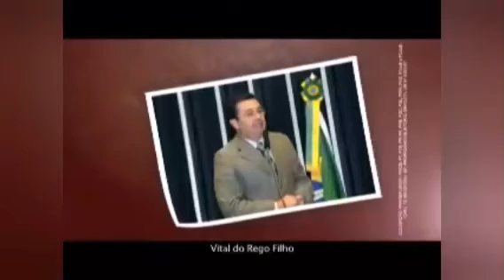Vitalzinho 155 Senador - Guia 01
ELEIÇÃO 2010
Senador: Vitalzinho 155
Coligação: Paraíba Unida: PMDB/PT/PRB/PP/PTB/PSL/PSC/PR/PHS/PMN/PC do B e PT do B.
Obteve 869.501 votos (35,37%)
✔ ELEITO